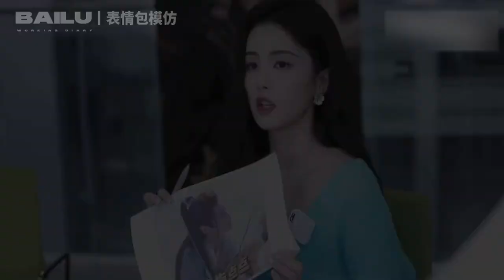🔔白鹿 扫楼花絮请查收～牛奶肌肤白梦妍的更多惊喜待解锁！长月烬明 【白鹿时光记录站🦌】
【白鹿 时光记录站🗒 - Bailu Daily record】
分享白鹿每天最新鲜的物料⚡！
Share BaiLu 's newest material every day!